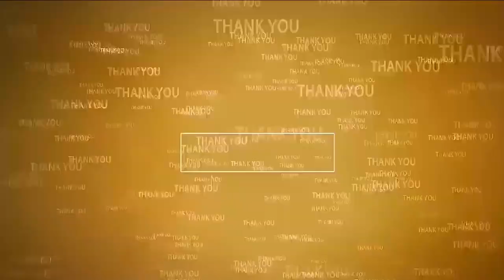వెండి ప‌ట్టీల‌తో... మూల‌వ‌ర్ల‌కు విశేష అలంక‌ర‌ణ‌ Sri Vasavi Kanyaka Parameswari | Silver Decoration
- శ్రీ ధ‌న‌ల‌క్ష్మిగా క‌న్య‌కాప‌ర‌మేశ్వ‌రి దేవి
- నెల్లూరు శ్రీ వాస‌వీ క‌న్య‌కాప‌ర‌మేశ్వ‌రి ఆల‌యంలో వైభ‌వంగా దేవీ శ‌ర‌న్న‌వ‌రాత్రి ఉత్స‌వాలు